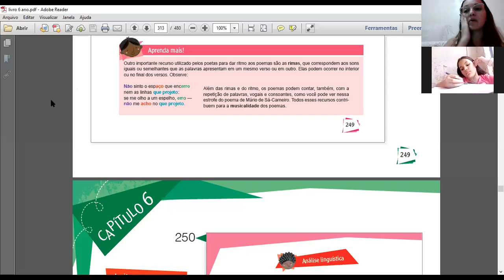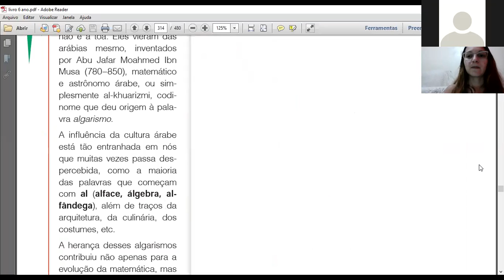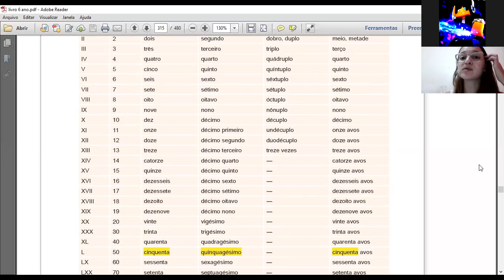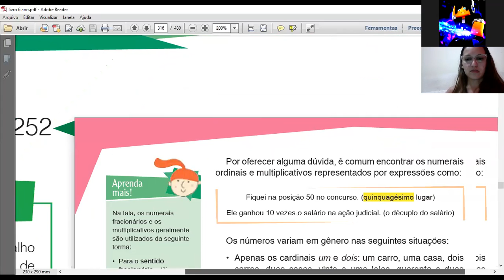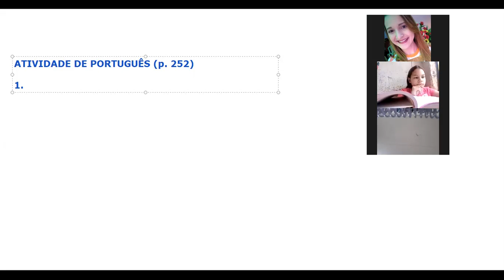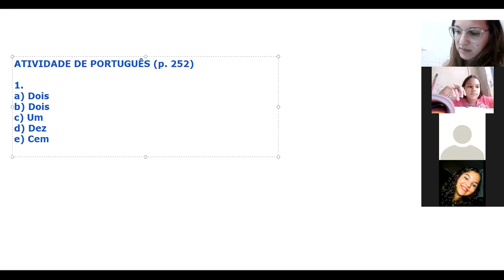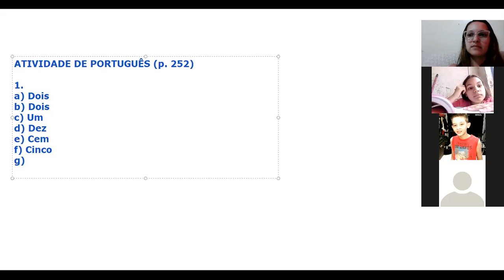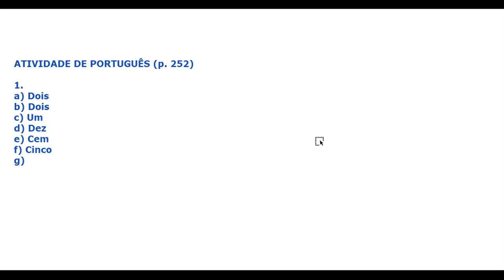PORTUGUÊS 6º ANO 19/11